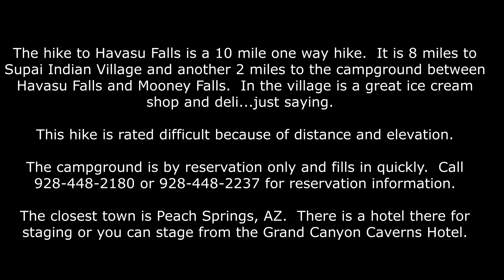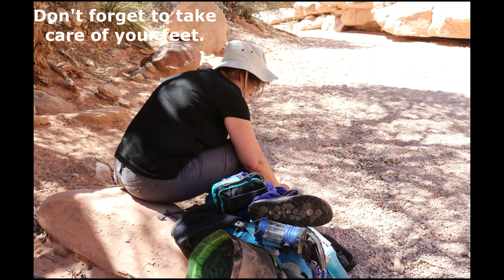Havasu Falls-Supai Indian Reservation Arizona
Less than 50 miles as the crow flies from the South Rim of the Grand Canyon is the trailhead to Havasu Falls.  Unfortunately, there are no roads and the trip is almost 200 miles.  However, it is worth the time and the drive.  Havasu Falls is one of the prettiest and most unique hikes we have ever done.  Take the time and enjoy one of the most special places on earth.